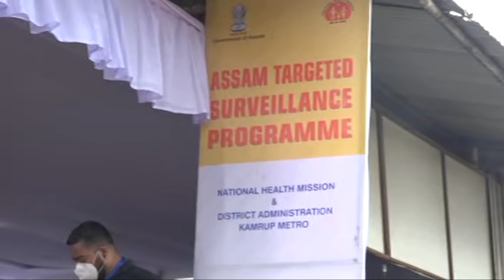GMCHৰ পৰা পোনে পোনে লালমাটিলৈ হিমন্ত বিশ্ব শৰ্মা